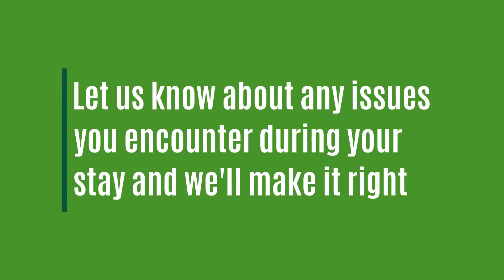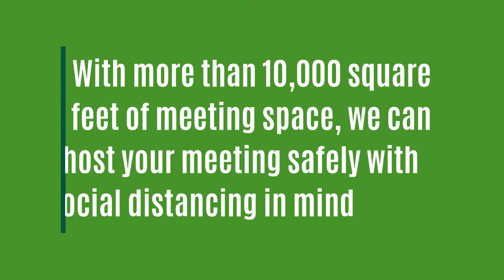Holiday Inn Wichita East I-35 - Photo Tour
Welcome to Holiday Inn Wichita East I-35

Relax and Unwind at Our Wichita, KS Hotel
Our Wichita hotel is located off I-35 and surrounded by a variety of attractions. There are many hotels in Wichita but none compete with our great service, beautiful rooms and convenient location. Our Wichita hotel is near Towne East Square mall and minutes away from Intrust Bank Arena, Sedgwick County Zoo, and Cowtown Museum. Other popular Wichita attractions are the Wichita Art Museum, Old Town District and Botanica The Wichita Gardens.

The Green Mill Restaurant and Bar, our on-site restaurant, serves breakfast and dinner including room service and a daily happy hour. Business travelers coming to Wichita can enjoy our free wireless Internet, 24-hour Business Center, and large extended stay executive suites.

Our hotel is located near major companies such as Spirit AeroSystems, Koch Industries, Cargill, Textron, Cessna, Beechcraft, and McConnell AFB. Stay active in our Fitness Center, go swimming in our indoor heated pool or relax in our whirlpool.

Planning a Wichita, Kansas event? Our Holiday Inn® Wichita East I-35 grand ballroom seats up to 500 guests for your next Wichita wedding or corporate event. Guests will enjoy staying in our newly renovated guest rooms with comfortable bedding, microwaves, refrigerators, flat screen TVs, and complimentary WiFi.

Book your stay with us today!